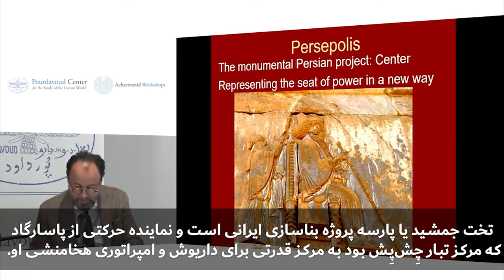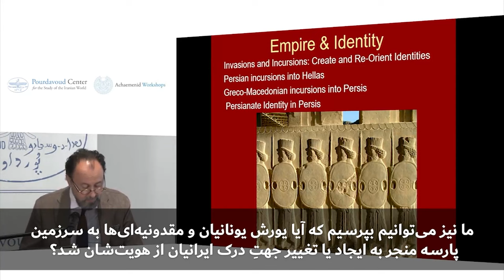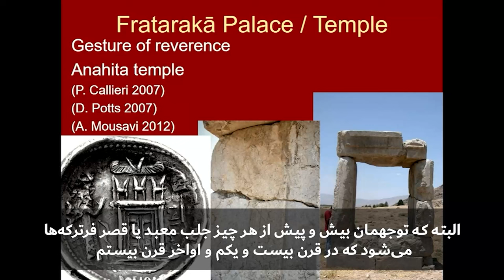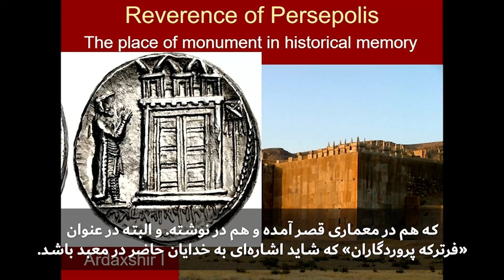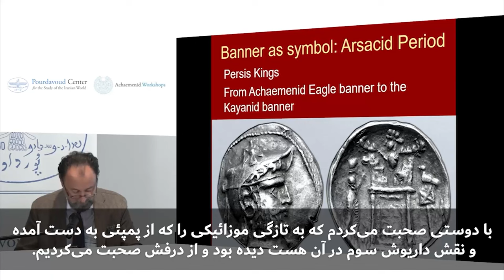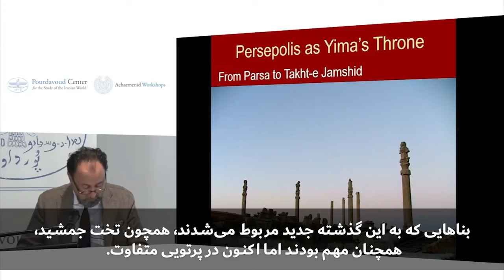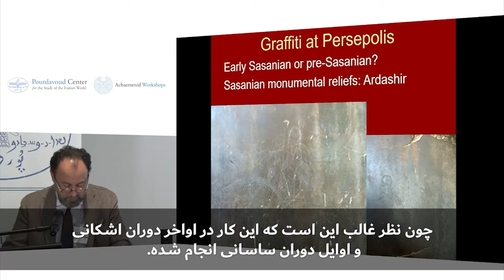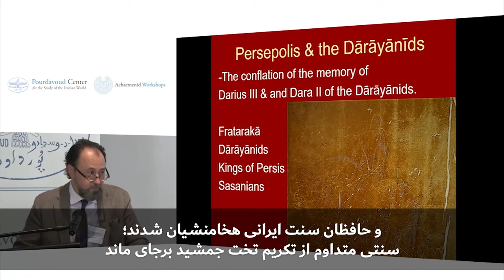سخنرانی پروفسور تورج دریایی راجع به دیدگاه ساسانیان به تخت جمشید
تخت جمشید یا پارسه پروژه بناسازی ایرانی است و نماینده حرکتی از پاسارگاد که مرکز تبار چِش‌پِش بود به مرکز قدرتی برای داریوش و امپراتوری هخامنشی او. تعلق به مرکز تشریفاتی مردمان پارسه به نظر اینقدر مهم بود که شاه‌های بعدی هم پروژه داریوش را ادامه دادند و نشان کتبی خود را در تخت جمشید بر جای گذاشتند. تخت جمشید عملا چهره امپراتوری هخامنشیان بود که توسط مردمان متعددی ساخته شد: داریوش‌ها، خشایارشاها و اردشیرها در دو قرن بعدی. غریب آن‌جا است که توضیح دقیقی در مورد این بنا در خود تخت جمشید پیدا نمی‌شود اما داریوش در قصر خود در شوش کارش را چندین بار توضیح داده و آن‌را به عنوان پروژه‌ای محشر یا بی‌نقص توصیف کرده است. او از واژه «فراشا» استفاده می‌کند و بدین‌گونه واژه‌ای که معانی‌ای درمفهوم معاد دارد وارد فضایی فیزیکی می‌شود. این توجه و تلاش برای بی‌نقص بودن به نظر خبر از پروژه‌ای طولانی می‌دهد و تقریبا تا پایان امپراتوری ادامه پیدا می‌کند.

در قرن چهارم قبل از میلاد بود که اردشیر سوم پله‌های سنگی را در قصر قرار داد و تاکیدی کرد تا آیندگان تلاش او را بخاطر بیاورند و چنان‌که می‌بینید از خدایان خواست از تخت جمشید حفاظت کنند. منظور از خدایان در این‌جا اهورا مزدا و میترا است. تنها هشت سال پس از درگذشت اردشیر، تخت جمشید توسط اسکندر مقدونی آتش زده شد. حالا یا به عنوان انتقام از حمله ایرانیان به آتن که ۱۵۰ سال پیش صورت گرفته بود و یا شاید هم مهمانی‌ای بود که از دست خارج شد و نتیجه‌اش آتش زدن بخشی از قصر بود. اما اگر قبول کنیم که اسکندر بیش‌تر اهل محاسبه بود، نابودی تخت جمشید به معنای درهم شکستن نمادین مقاومت ایرانیان و به خاتمه کشاندن مرکز تشریفاتی امپراتوری بود.